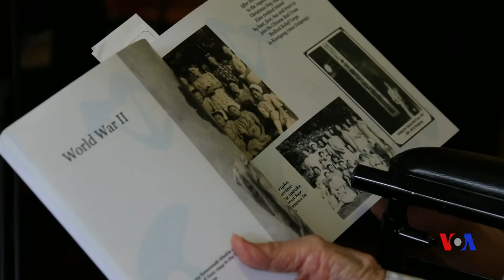美國國會通過美國華裔二戰老兵國會金質獎章法案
美國國會眾議院星期三無異議通過美國華裔二戰老兵國會金質獎章法案。幾個月前，法案在參議院獲得通過。這項法案旨在表彰美國華裔老兵在二戰中所做的貢獻。國會金質獎章與總統自由勳章並稱為美國兩個最高的非軍事榮譽。大約有兩萬名華裔美國人在二戰中為國效力。他們中的一些人參軍入伍時，1882年通過的《排華法案》尚未廢除。這項限制華人移民美國的法案在美國正式參戰兩年後才被廢除。